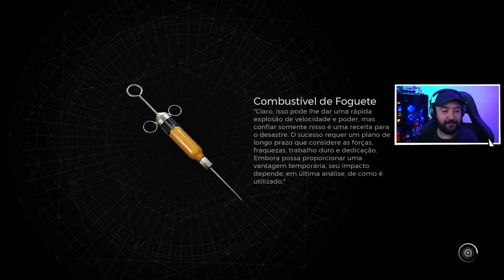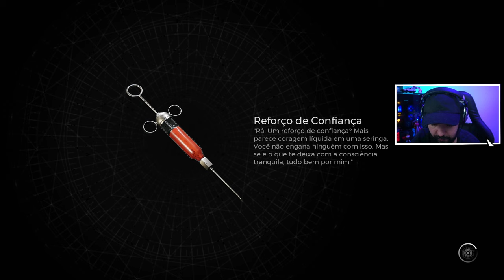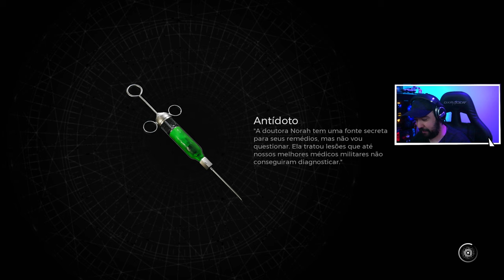REMNANT 2 - #6 - MELHOR BOSS ATÉ AGORA? - Legendado PT-BR [PC]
Remnant 2 é a sequência do bem-sucedido Remnant: From the Ashes, que coloca sobreviventes da humanidade contra novas criaturas mortais e chefes divinos em mundos aterrorizantes. Jogue sozinho ou cooperativo com dois outros amigos para explorar as profundezas do desconhecido para impedir que um mal destrua a própria realidade.